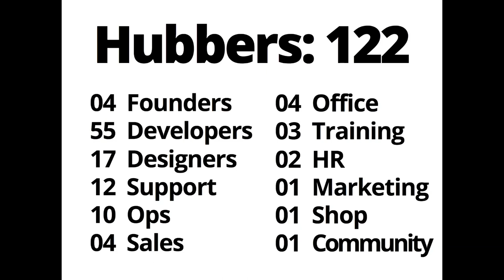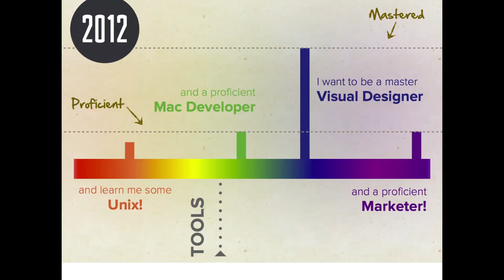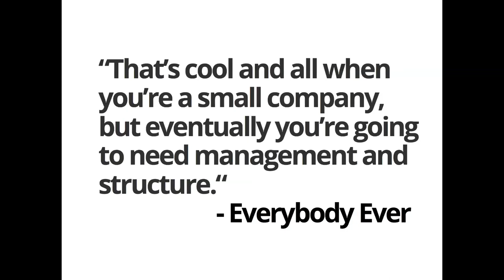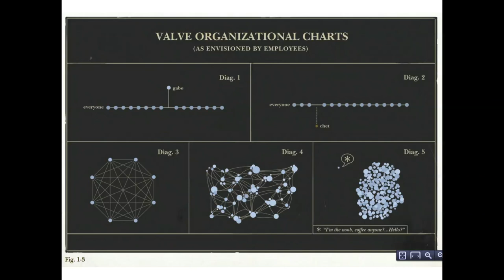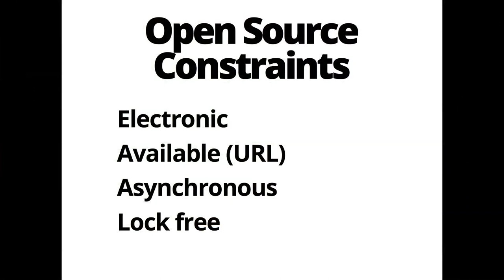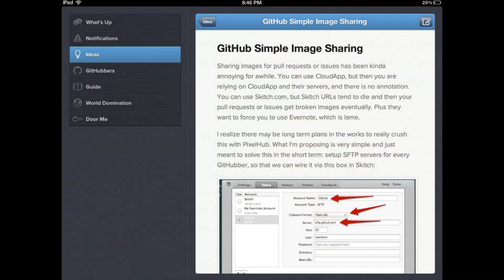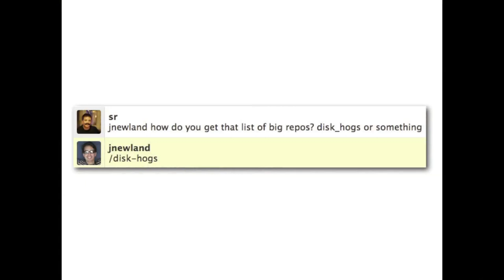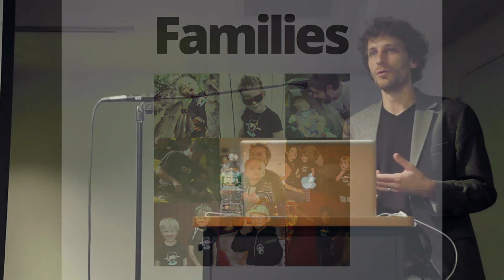Distributed Management - Ryan Tomayko of Github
Distributed Management - Ryan Tomayko of Github gave this talk at Monktoberfest 2012